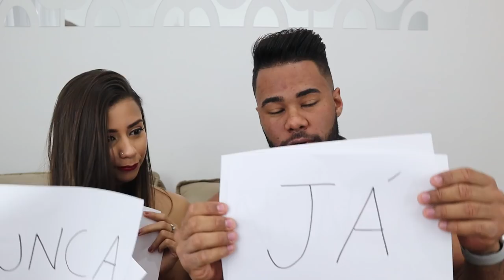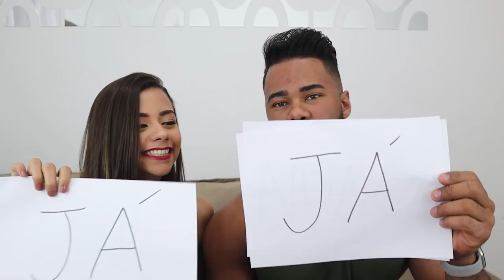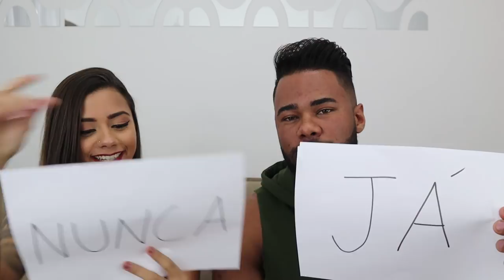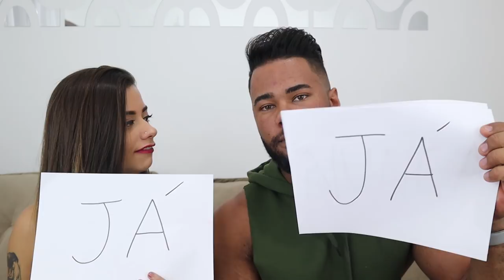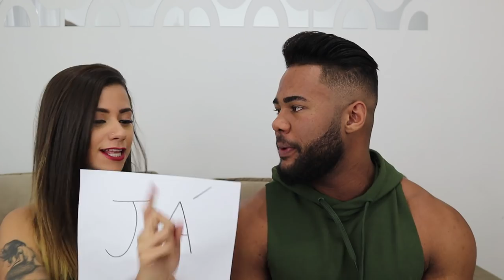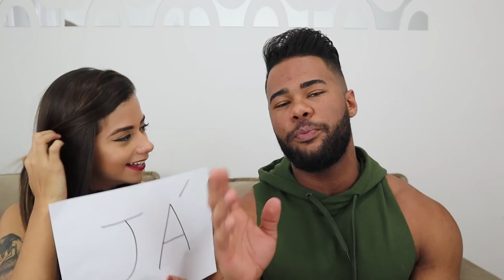EU NUNCA PEGUEI EX DE AMIGO(A)